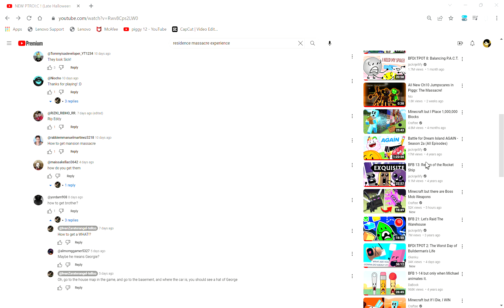NEW PTROI C ! How To Get All Of The Badges Excpet Events Skin In PTROIC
Piggy The Result Of Isuoation Custom By @Niocho